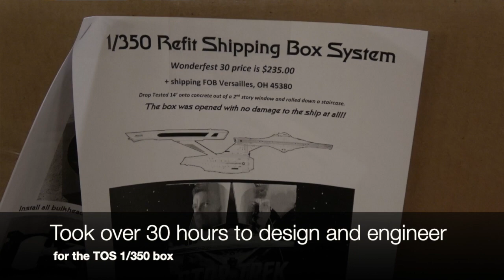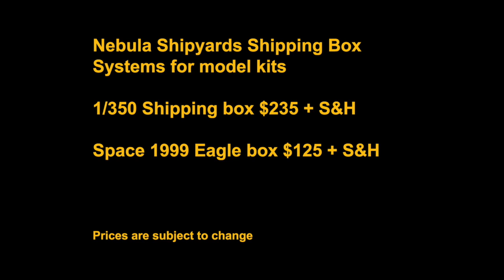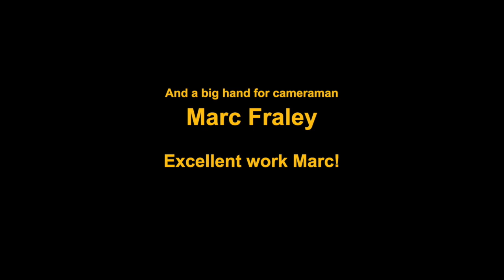Nebula Shipyards Shipping Box Systems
At Wonderfest you can come across some unique accessories for our hobby. In this interview I talk with Tom Eilerman who's designed a system for shipping the large scale Eagle and 1/350 Enterprise model kits.  I met up with him at Wonderfest and he shows us how he devised this unique shipping container.  He also shows us a base that he's designing for the Enterprise.